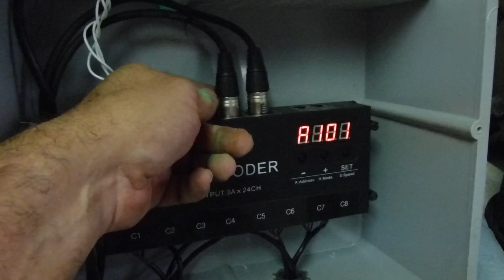Fog Machine DMX RGB Hack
How to control a Fog machines RGB lights with DMX.